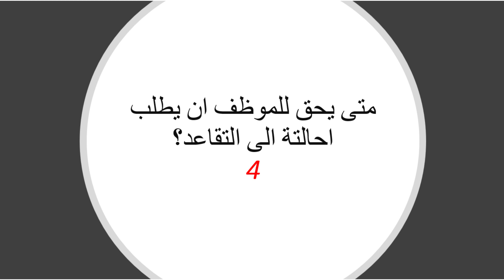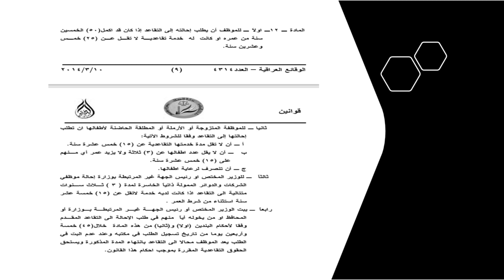متى يحق للموظف تقديم طلب للاحالة على التقاعد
Dr. Knowledge Sharing (Hisham Alhashimy)

                                                                                                                                                          : هدف القناة
                                                                             نشرالمعرفة في مختلف الامور الاقتصادية والاجتماعية والمعرفية والكونية
                                                                                                                                                        مكونات القناة
                                                                                                                                                توعية مع د.همام
                    .يقدم هذا المحتوى توعية للاسرة بمواقف رائعة نحاول من خلالة تنمية الادراك والوعي العام وبناء الشاب بنية صحيحة

                                                                                                                                 اضاءات مالية واقتصادية ومعرفية
                                 تسليط الضوء على الكثير من القضايا الادارية والتخطيطية والاستراتيدية وكذلك الامور الاقتصادية والمالية المهمة
                                                                                                                                 شرح الامور الادارية للموظفين
                                                                                                  شرح مختلف برامج التحليل الاحصائي وبرامج التخطيط